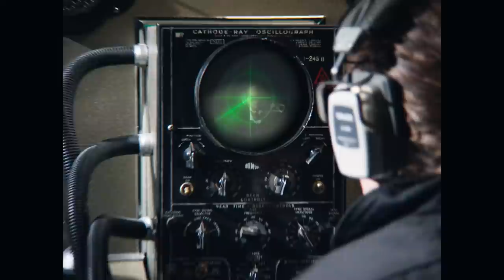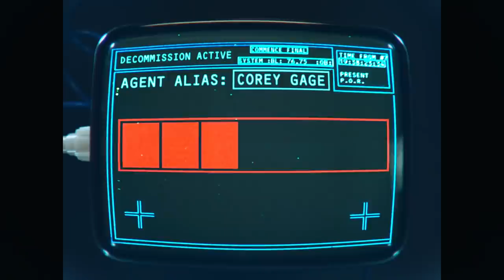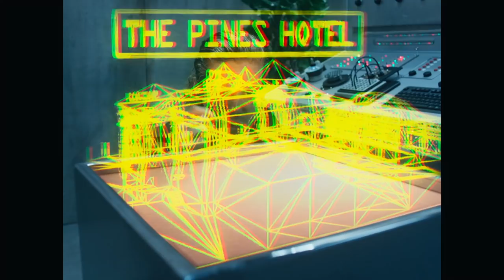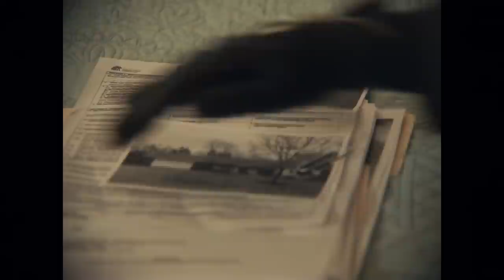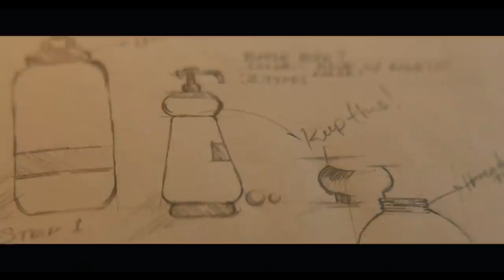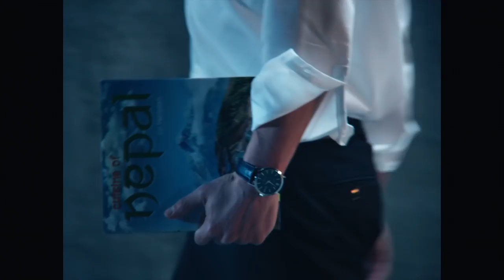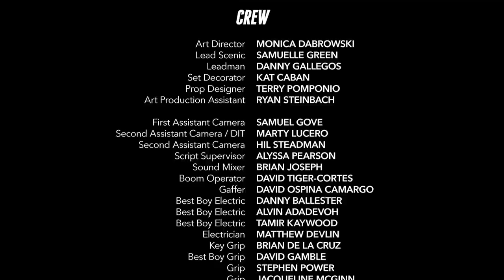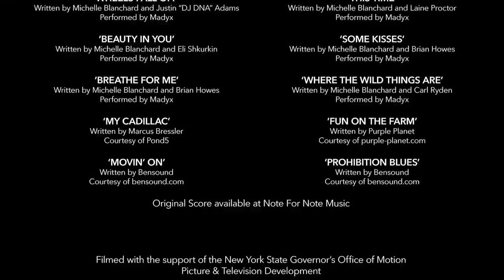Spy Intervention | Full Movie | Action Adventure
Spy Intervention - When a spy meets his dream woman, he abandons his life to settle into a boring suburban life. When his friends enact a "spy intervention," the adventures of his old life not only help save his marriage, but also stop an evil plot threatening the world.
2020.  Stars: Drew Van Acker, Poppy Delevingne, Blake Anderson